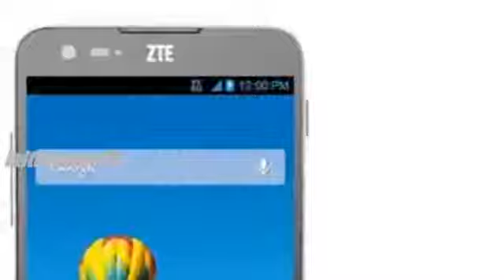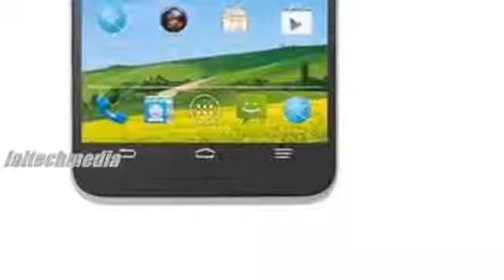ZTE Grand S Flex[5-inch HD display,1.2 GHz dual-core processor Android smartphone]1878